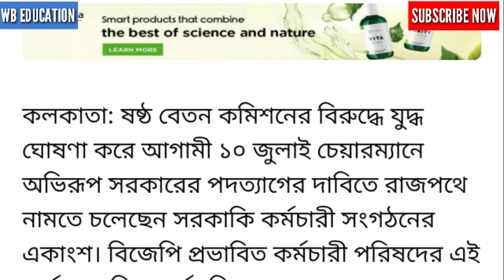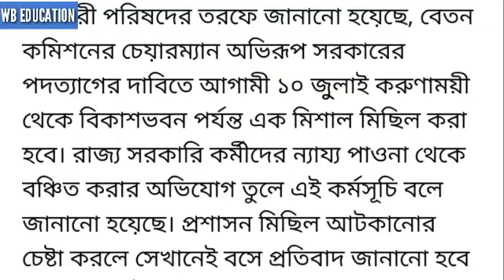West Bengal 6th pay Commission New Update | কর্মীদের অধিকার |চেয়ারম্যান কি তবে পদত্যাগ করলেন?